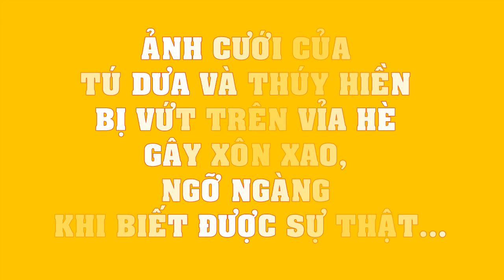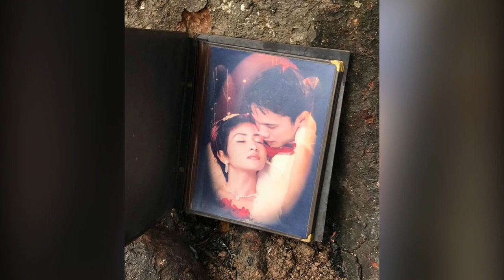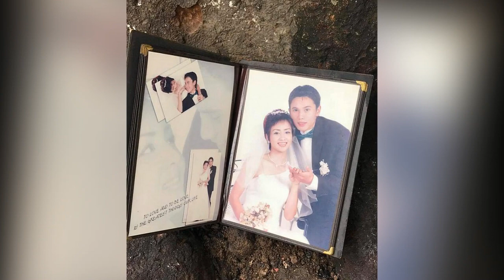Ảnh cưới của Tú Dưa và Thúy Hiền bị vứt trên vỉa hè gây XÔN XAO, NGỠ NGÀNG khi biết được SỰ THẬT